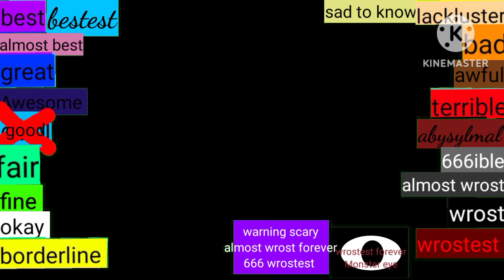time machine ranking list v1.00 more new buttons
thankful for @klaskycsupofan2022

add a yourself and remix